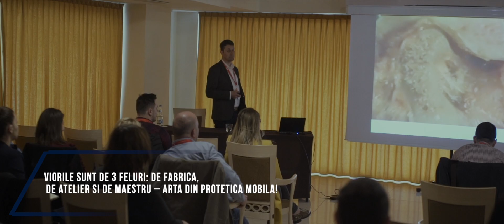TD Octavian Jecherean @TEAM 2019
Prezentare: Viorile sunt de 3 feluri: de fabrică, de atelier și de maestru – arta din protetica mobilă